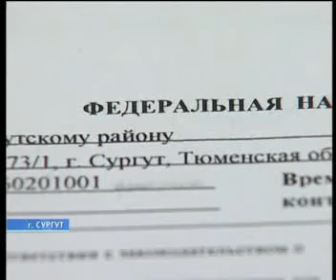Сегодня налоговики отмечают профессиональный празд.flv